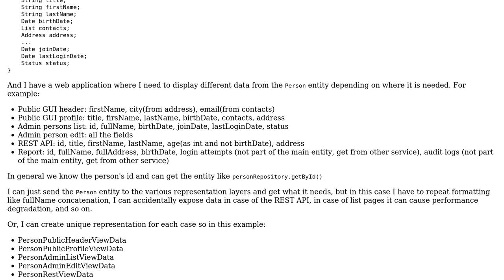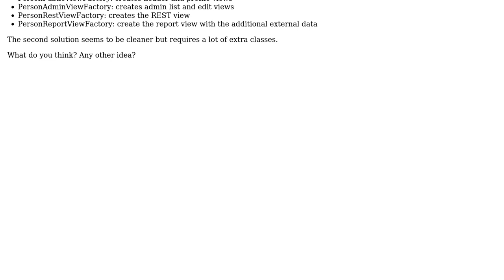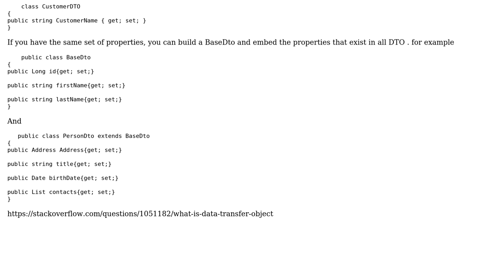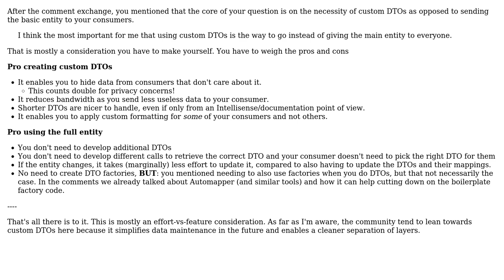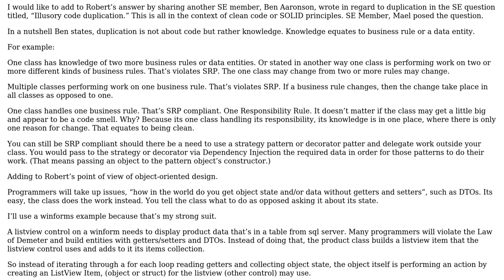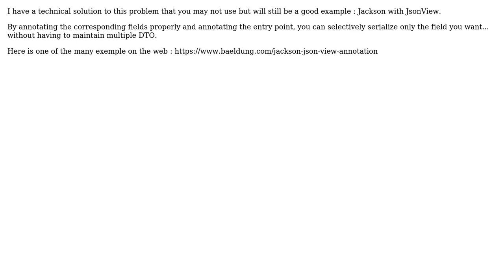Software Engineering: Clean code for multiple entity representations (5 Solutions!!)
Software Engineering: Clean code for multiple entity representations

With thanks & praise to God, and with thanks to the many people who have made this project possible! | Content (except music & images) licensed under CC BY-SA | Music | Images & others | With thanks to user Walfrat user Vmxes user Robert Brautigam user James Axsom user Flater user Amankhani MohammadJavad and the Stack Exchange Network Trademarks are property of their respective owners. You are responsible for your own actions.